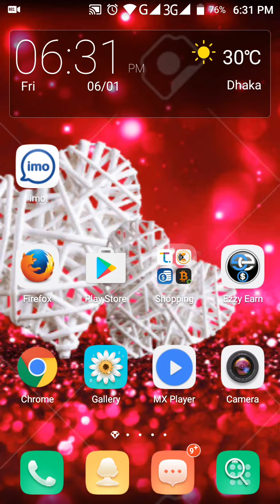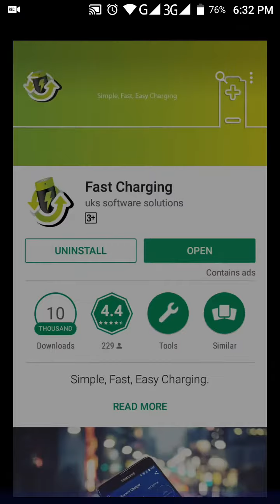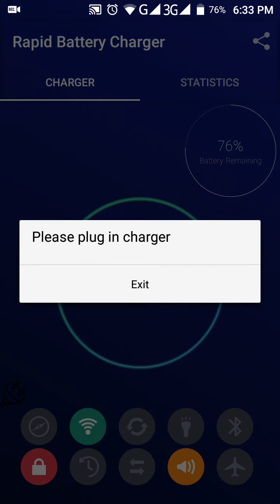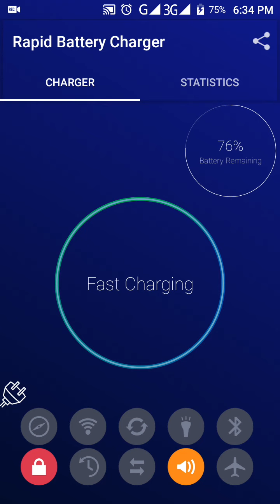১ ঘন্টয় আপনার ফোনটি ফুল চার্জ করে নিন দরুন একটি এপ্স দিয়ে।